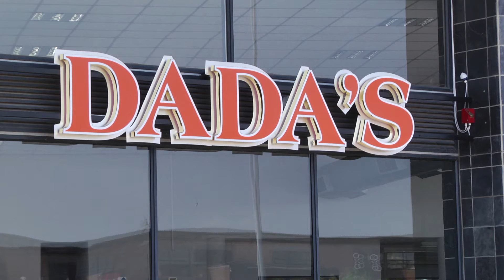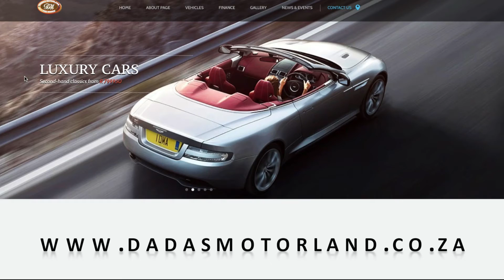Dadas Motorland Fourways | Dealer Profile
"Dada's Motorland in Fourways is your premier stop for luxury Sedans, sporty coupes, glamorous exotics and rarer motoring icons. Visit them for unparalleled service.
Find out more in this dealership profile."

"Revolve"
by cinematrik

Noncommercial Sampling Plus